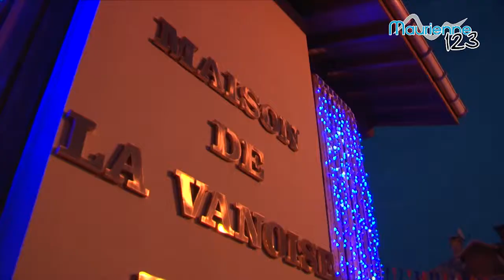1 2 3 Maurienne #6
u programme de ce nouveau "1,2,3...Maurienne" : direction Termignon, pour découvrir "Trotti'Bus", une navette hippomobile, et pour assister à la 12 ème édition du Festival National de l'Accordéon . Bon "1,2,3...Maurienne" à toutes et à tous !